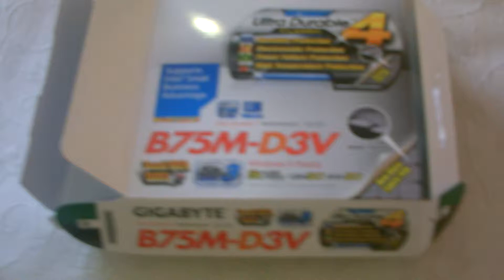Build computer - Desktop PC - Install CPU on motherboard - Part 1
Build computer - desktop PC part 1

Install on motherboard the cpu - cpu fan - memory card.
Socket LGA1155.
Motherboard: Gigabyte: B75M-D3V
CPU: Intel Dual Core G860 3.0GHz LGA 1155 socket ,3MB cache
Memory : 2x4GB KINGSTON 1600MHz.